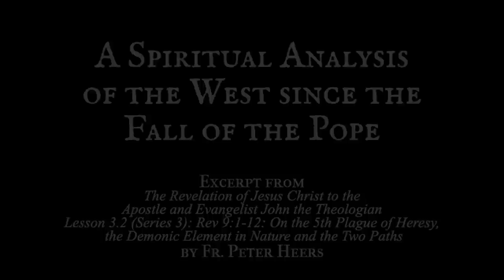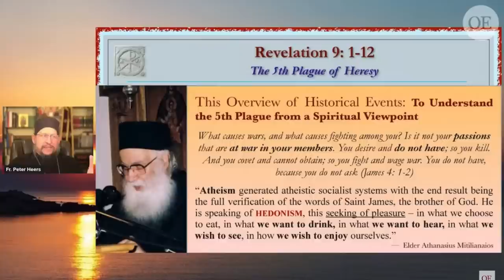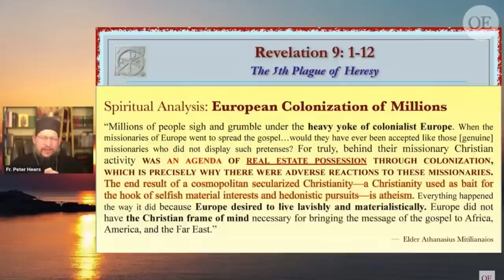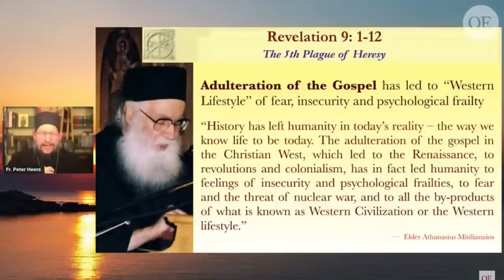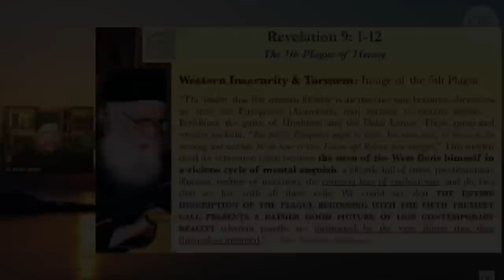A Spiritual Analysis of the West Since the Fall of the Pope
Excerpted from Lesson 3.2: The Revelation of Jesus Christ to the Apostle & Evangelist John the Theologian, Series 3, by Fr. Peter Heers

Join over 1,400 other serious Orthodox Christians, Catechumens, and inquirers into Orthodoxy (1,050 on Patreon, 350 on orthodoxethos.com). SIGN UP at our NEW Orthodox Ethos and get everything we offer in one place. In addition to the weekly classes and other content, we meet every Thursday evening, 8 PM EST, 5 PM PST for question and answers and discussion of contemporary issues.